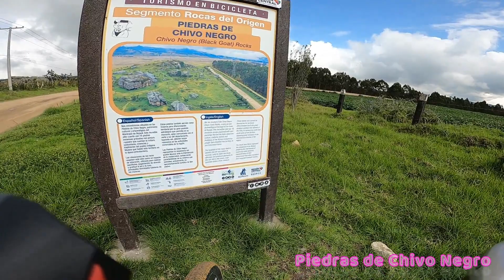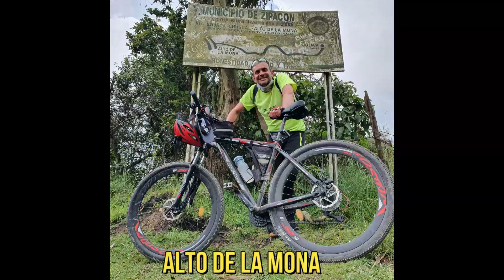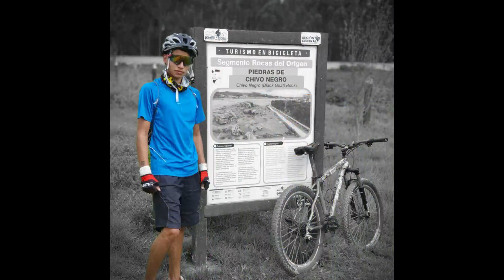QUE GRAN RUTA EN BICI POR EL CHIVO NEGRO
Travesía en Bicicleta Todo Terreno recorriendo partiendo desde Suba Bogotá, Puente de Guadua, puente Siberia FUNZA - MOSQUERA - MADRID - PIEDRAS DE CHIVO NEGRO - BOJACÁ - ALTO DE LA MONA - ZIPACÓN - CARTAGENITA EN BICICLETA MTB.